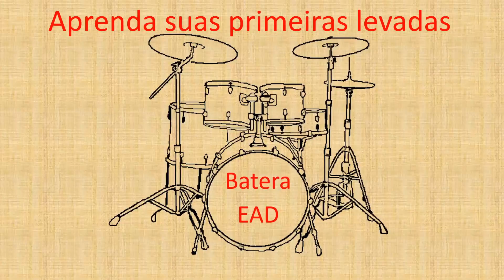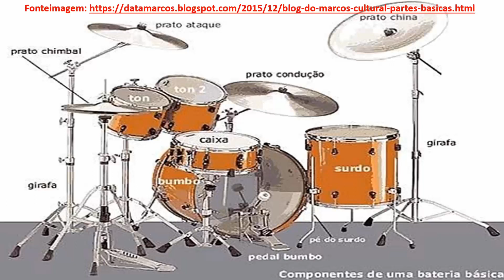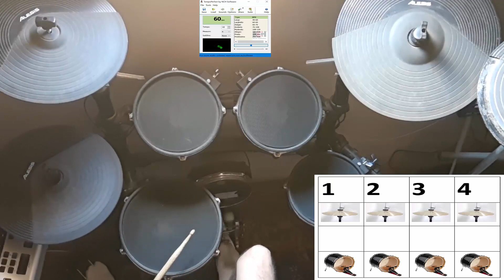APRENDA A TOCAR BATERIA EM 5 MINUTOS!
Nesse vídeo você aprenderá os primeiros conceitos sobre a bateria e sairá tocando sua primeira levada!

PS: Minuto 3:15, um pequeno erro no gráfico, está faltando o chimbal.